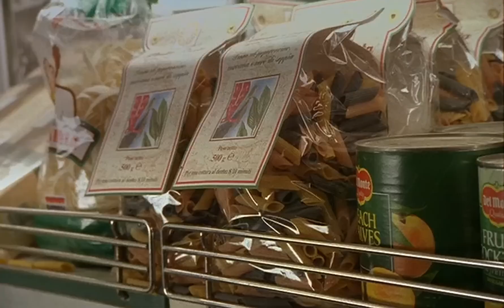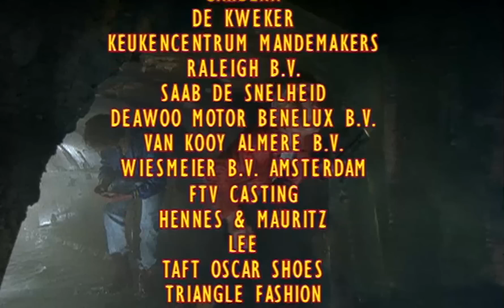Flodder - De Gijzeling - S04E06